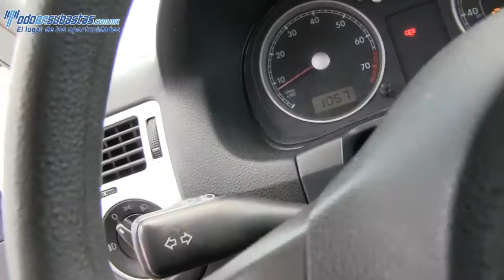Volkswagen / Jetta / 2011